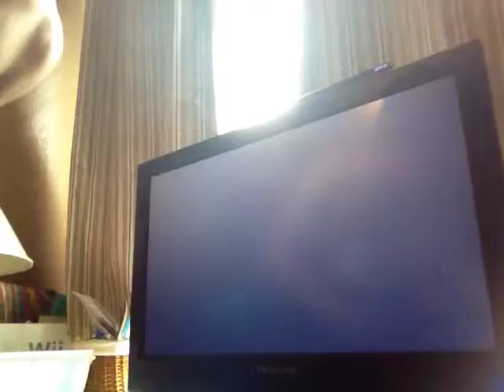Batman Arkham City Part 31